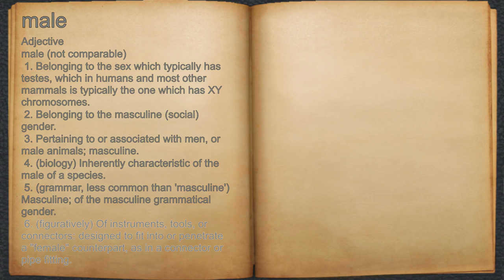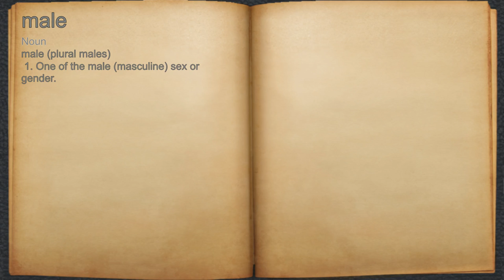What does male mean?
A spoken definition of male.

Intro Sound:
Typewriter - Tamskp